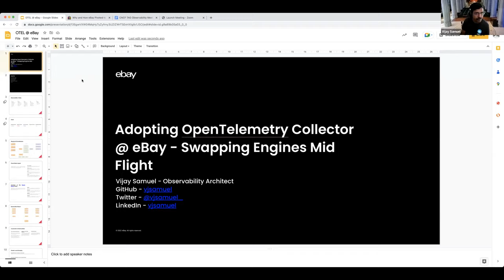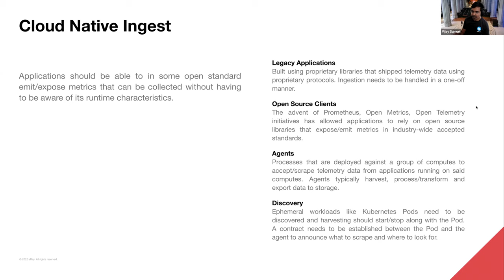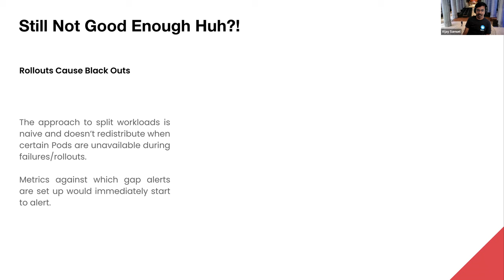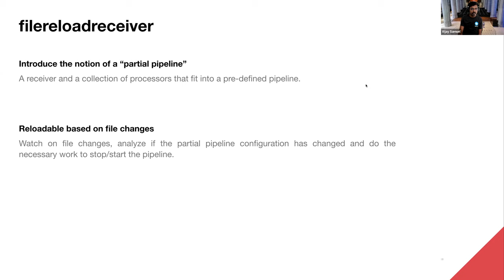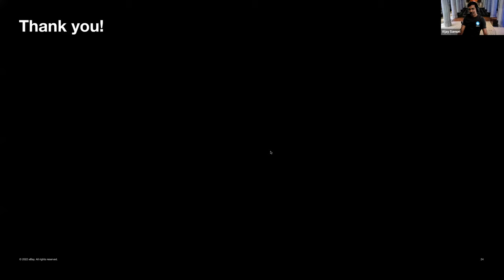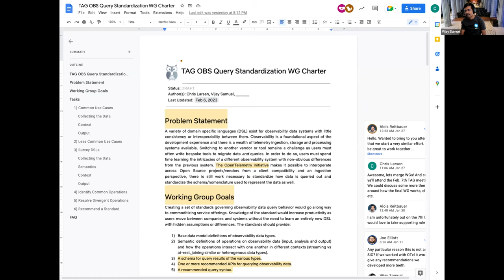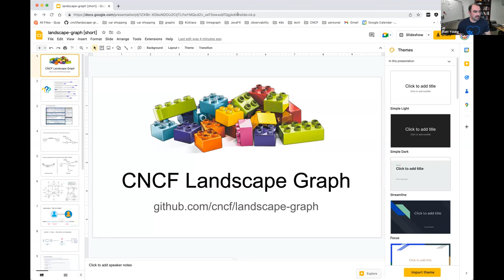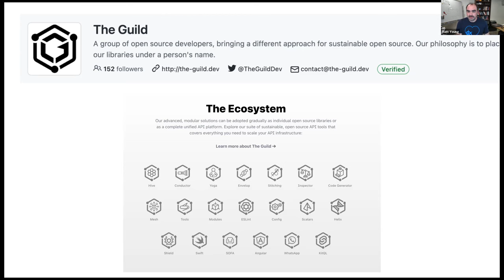2023-02-07 - Vijay Samuel - "Why and How eBay Pivoted to OpenTelemetry," TAG Observability Meeting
(Vijay Samuel) "Why and How eBay Pivoted to OpenTelemetry"

The Open Telemetry initiative is providing observability practitioners a vendor neutral and an open standard by which applications can ship telemetry data into observability platforms. eBay is a well documented adopter of Elastic Beats. eBay has been an extensive contributor to the Beats project and contributed its Kubernetes autodiscover module which can dynamically monitor pods on Kubernetes clusters. However, with the rest of the observability ecosystem converging onto Open Telemetry, we felt that it is essential for us to adopt the same. This presentation focuses on:
* scale problems seen in large Kubernetes installations
* benefits of using annotation based discovery at scale
* our journey of replacing Metricbeat with Open Telemetry Collector without impacting metric collection
* bridging critical gaps such as:
  * dynamic configuration reloading
  * semantic differences between Prometheus receiver and stock Prometheus
  * challenges faced in ensuring data parity post migration and solutions

(Chris Larsen) Observability Query Standardization WG Charter Review (doc)

(Matt Young) CNCF Landscape Graph